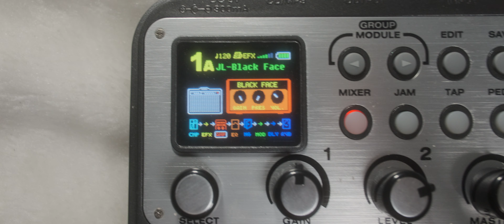"JL-Black Face" NUX MG-100 Free Patch By Jimmy Lin (No Talking)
0:00 - Intro
0:04 - Backing Track (EssentialsBackingTracks)
0:16 - Jamming Time
1:37 - Detail Test (Guitar Only)
3:19 - Settings

Leave a "Like". Common something down below if you have questions. I'll answer it as possible as I can. Stay in touch~